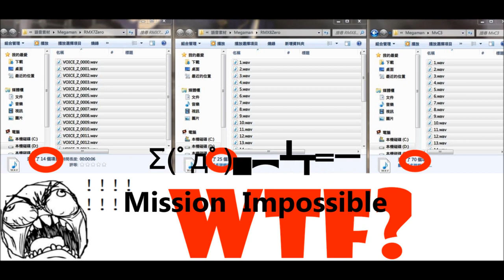Luc's Elsword - Zero as Elsword Voice MOD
For：lAmazonl

Voice Mod made by me , and pics by C andy